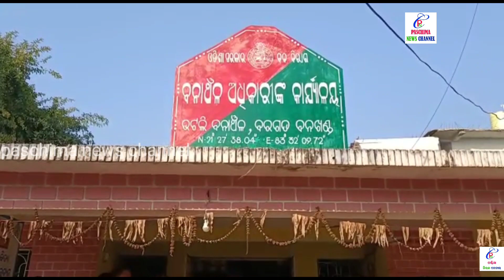ବନ୍ୟପ୍ରାଣୀ ଶିକାରୀ ଗିରଫ ll Banyaprani Shikari Goraph